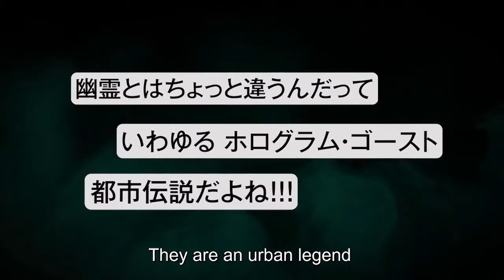Digimon Ghost Game - Official Trailer 1 | English Sub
SYNOPSIS:
Not far in the future, technology has advanced. On social media, dubious rumors are spreading about the mysterious "hologram ghost" phenomenon. First year middle school student Hiro Amanokawa activates a strange object left behind by his father, a Digivice. Suddenly he can see mysterious creatures that no one else can, called Digimon. That's how Hiro meets the mischievous Digimon, Gammamon, and his whole world changes. Now he's confronted scary monsters like the "mouth-sewn man" and a mummy that kidnaps humans.

STAFF:-
Series Director: Kimitoshi Chioka, Masato Mitsuka
Series Composition: Masashi Sogo
Original Concept: Akiyoshi Hongo
Original Character Design: Tenya Yabuno
Character Design: Mariko Ito
Art Director: Mai Ichioka

© Akiyoshi Hongo/Fuji TV/Toei Animation

Anime Super Trailers brings you the latest Anime News, Anime Trends & English Subtitled Japanese Anime Trailers/Previews directly from Japan!